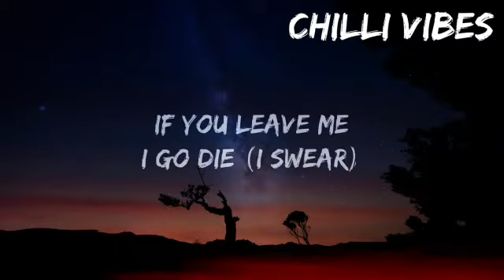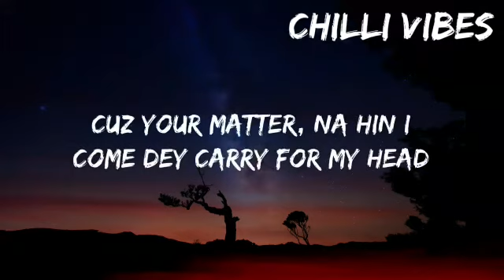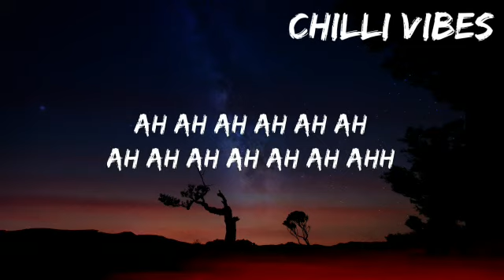CKay - Love Nwantiti (Lyrics)